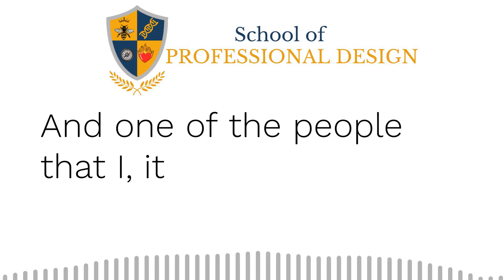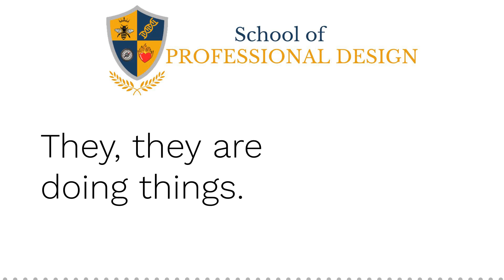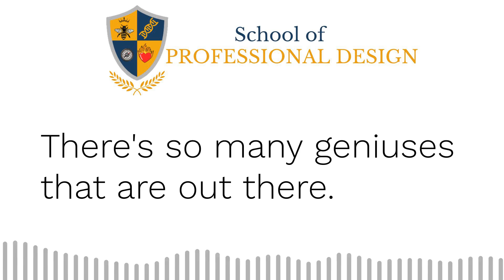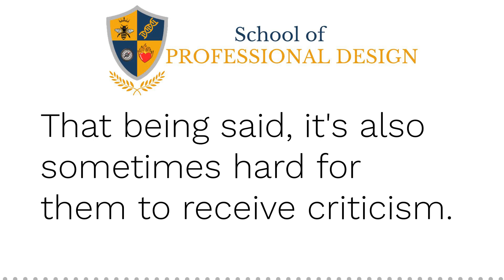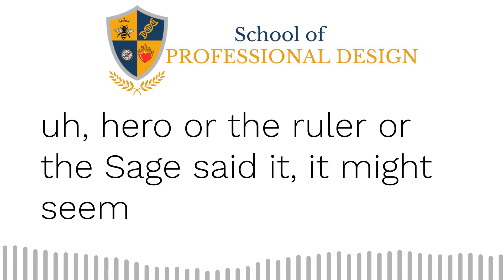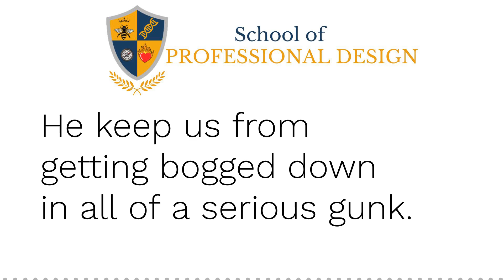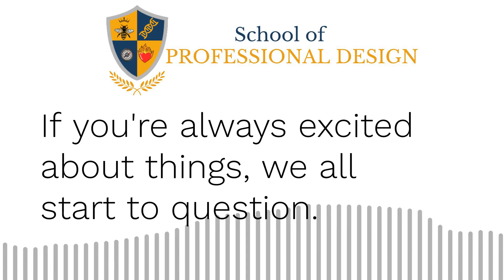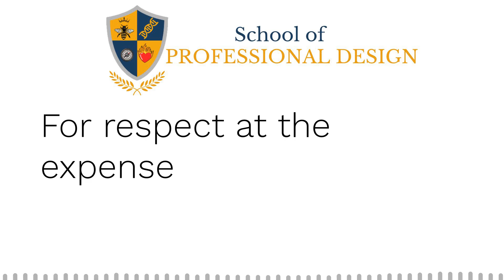SUCCESS THROUGH FUN: How The Jester Archetype Can WIN With Flare!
MAKE IT FUN, and GET IT DONE, JESTER!!!
This is one of the 12 Jungian Archetypes. We show you how to WIN FROM YOUR DESIGN.

In this engaging episode of the School of Professional Design, we dive deep into the personality of the Jester and how this playful archetype can revolutionize your approach to success. Drawing inspiration from iconic figures like Robin Williams and innovative leaders such as Richard Branson, we explore the Jester's unique ability to challenge the status quo through humor, creativity, and spontaneity.

Whether you're feeling stuck in your career or searching for ways to embrace your unique style, this episode offers insights on how to thrive as a Jester in the professional world. Discover how to harness your playful spirit, break free from limitations, and inspire others while staying true to yourself. 🎉✨

Key Takeaways:
📌 Embrace Playfulness: Learn how the Jester's humor can create new perspectives and open doors.
📌 Innovation through Creativity: Understand how spontaneity fuels innovation and keeps you energized.
📌 Finding Your Voice: Discover how to challenge conventional thinking and make your unique mark in the professional arena.

Chapters: 0:00 - Intro: Unleashing the Jester
2:00 - The Power of Playfulness
4:30 - Jesters vs. Other Pioneer Archetypes
10:00 - The Role of Humor in Success
15:00 - How to Embrace Your Inner Jester
20:00 - Overcoming Fear and Embracing Vulnerability
25:00 - Conclusion: Be Bold, Be You

Top Quotes from the Episode:
"The Jester finds joy in the present moment and creates something new from the mundane."
"You cannot get better at something and look good at the same time."
"True innovation comes from challenging the status quo with humor and creativity."
"Don’t hide the fun; we need your unique perspective in this world."